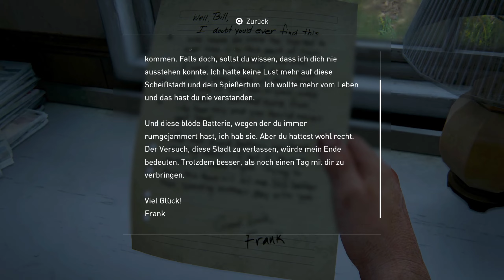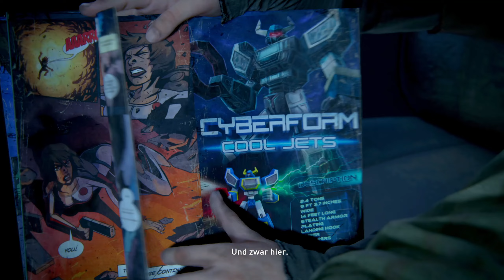THE LAST OF US PART I 🏹 09 🏹 1:0 für den Friteusenmann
The Last of Us Part 1 Playstation 5 PS5 Gameplay Deutsch Story Let's Play German

Titel: The Last of Us Part I (PS5)
Veröffentlichung: 02. September 2022
Genre: Action
Entwickler: Naughty Dog
Publisher: Sony Interactive Entertainment Europe